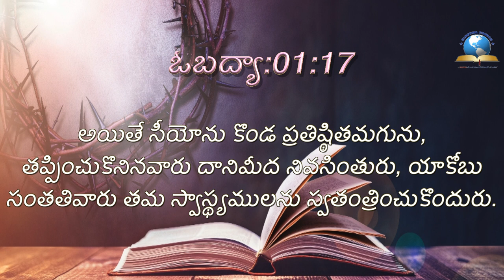ఈ రోజు దేవుని ద్యాన వాక్యము [31/08/2021] - Today Bible Verse - Telugu Bible Verse